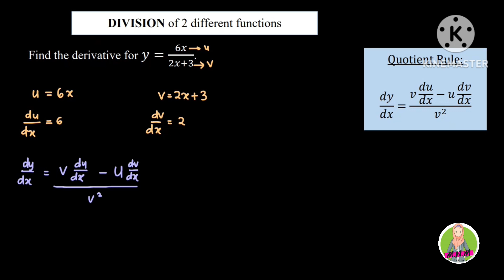DIFFERENTIATION | Quotient Rule